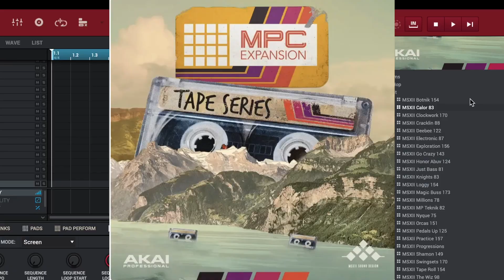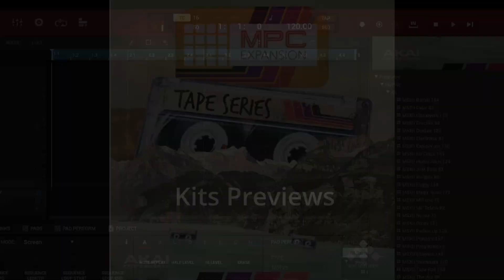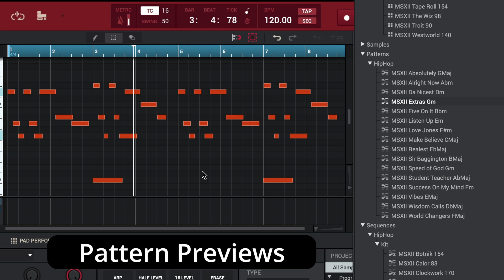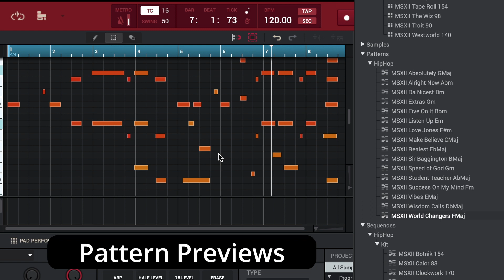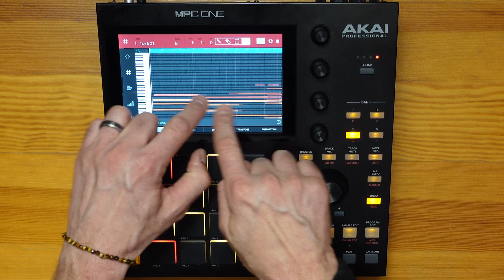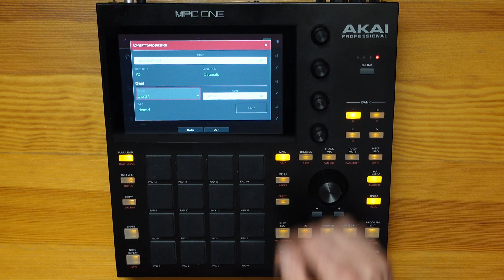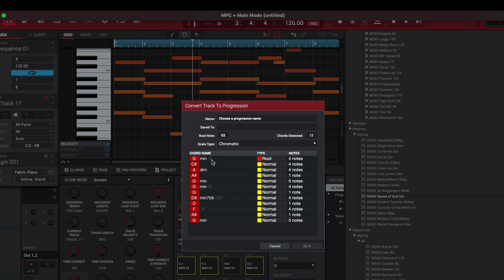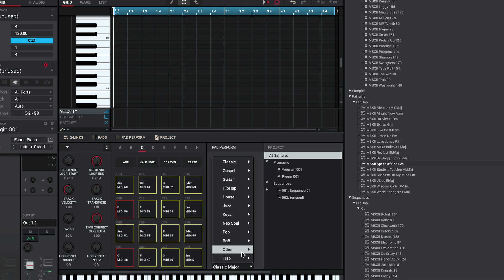MPC Expansion TAPE SERIES Vol 1 FULL LISTEN w Bonus tips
00:00 Intro
01:04 Kit Previews
07:17 Pattern Previews
12:37 Loading Patterns and Converting to Progressions